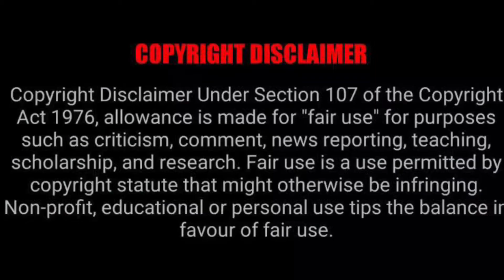FREAKS You Are one of us Review in Tamil / TakkarTv / Freakishly Exciting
Freaks you are one of us is streaming on netflix here is the tamil review and the story explained. Its freakishly exciting and child friendly to watch. Enjoy the full review of Freaks only @TakkarTv your one stop entertainment channel